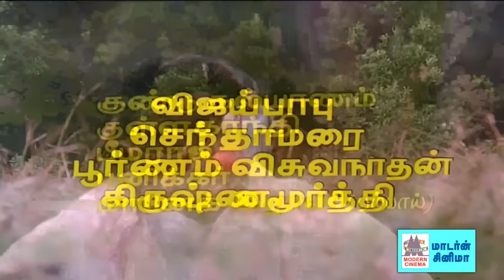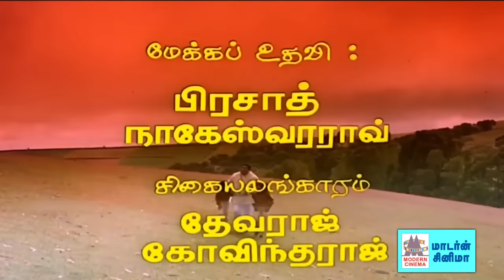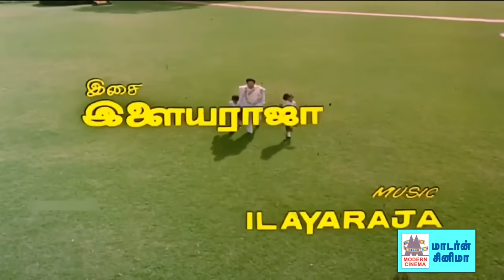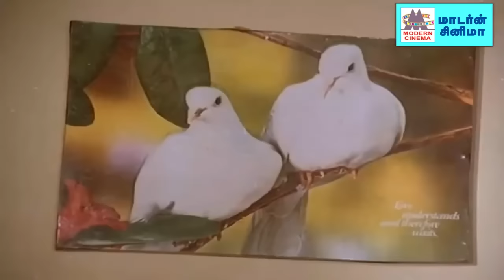Ilaiyaraaja Songs இசைஞானியின் இந்த பாடல்களை தினந்தோறும் கேட்டால் இதயங்களை வருடி இதமான சுகம் தரும்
அழகிய கண்ணே ...
பிள்ளை நிலா ...போன்ற பாடல்கள் அனைத்தும் கேளுங்கள்